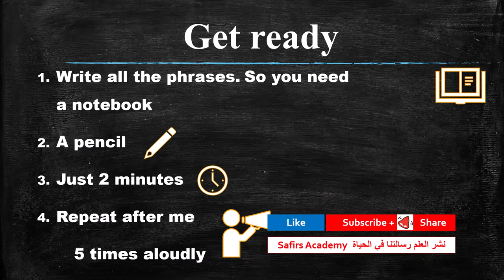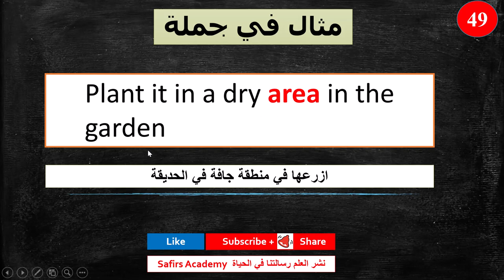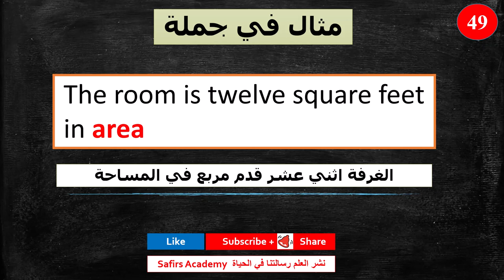Learn english / 49 AREA / the most common 1000 words | Surprise تعبير عن العائله بالانجليزي